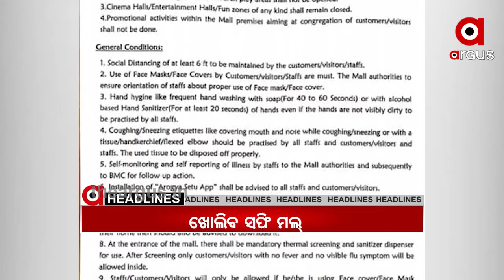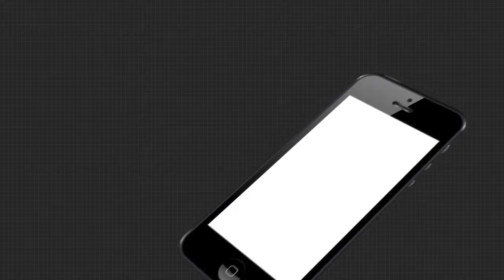Argus Morning Buzz 7A.M